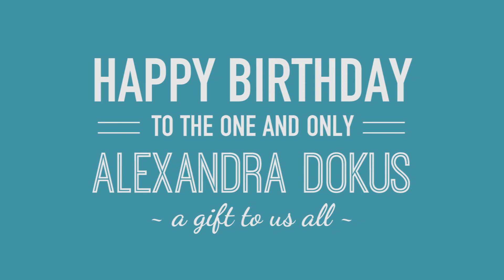HAPPY BIRTHDAY ALI DOKUS